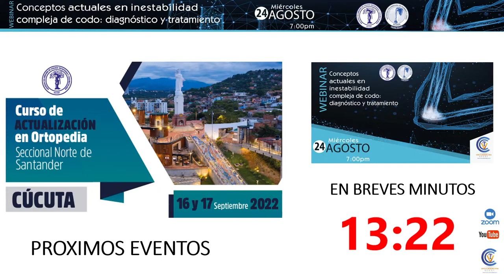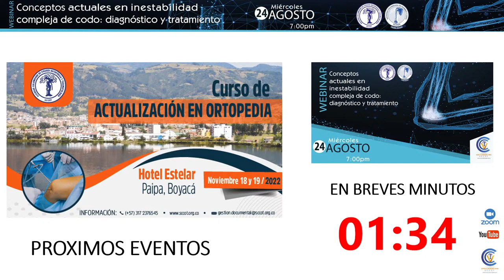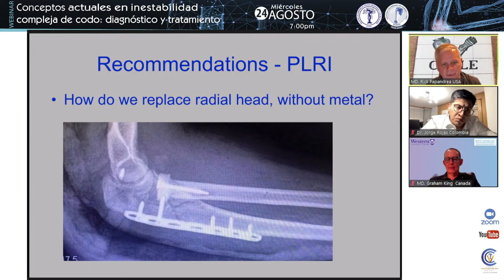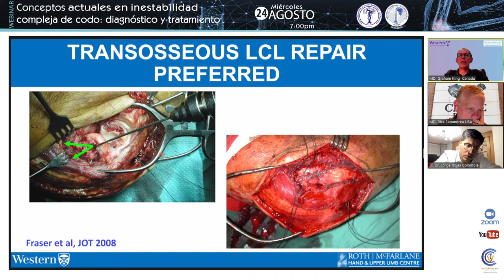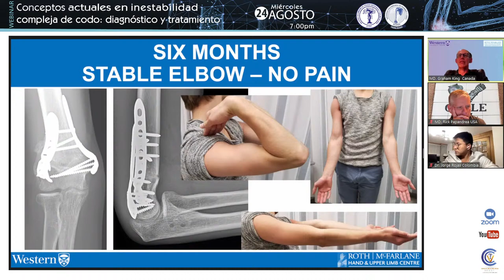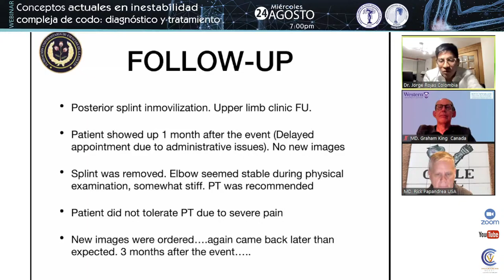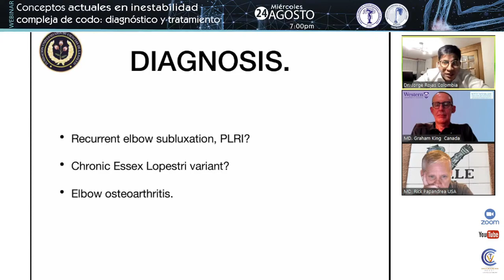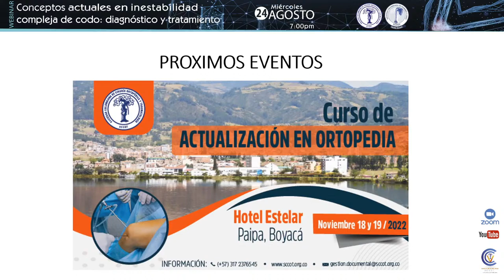Webinar Conceptos actuales en inestabilidad compleja de codo: diagnóstico y tratatamiento